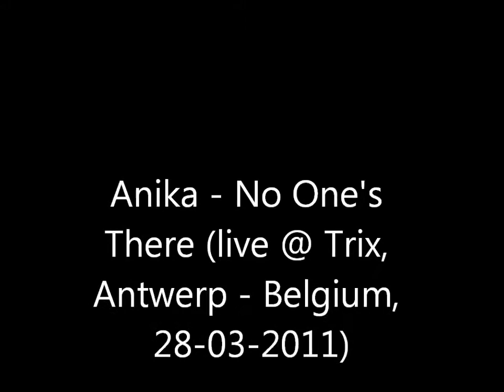Anika - No One's There (live @ Trix, Antwerp)